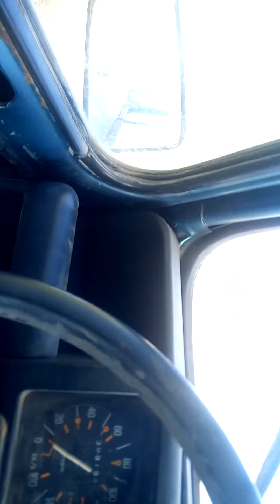سدر، مرعى النحل البري، البرج معسكر..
يوم السبت 10 أكتوبر 2020... Jujubier sauvage